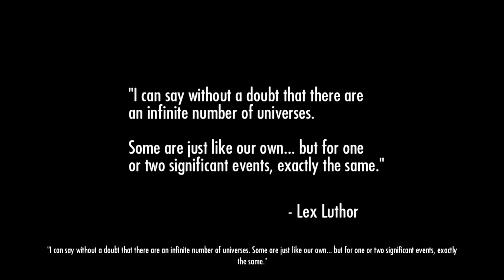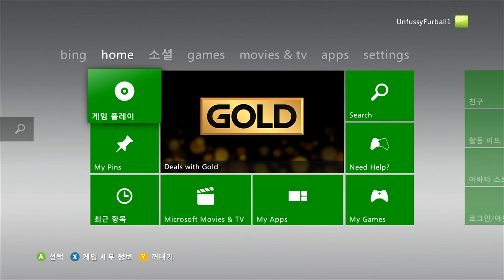인저스티스 갓스 어몽 어스 Injustice: Gods Among Us 챕터 1 배트맨 플레이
전에 데모만 해본적이 있는데 게임이 생각보다 너무 싸서 샀다
원랜 트레이닝부터 녹화할려고 했는데 어떻게든 잘 나가다 기술 콤보에서 막히는 부분이 있어서 못함
그런데 필살기 쓰는건 알겠는데 다른 기술커맨드나 자잘한 기술은 잘 모름 그냥 누르면 패는대로